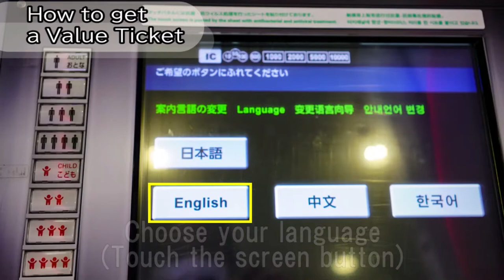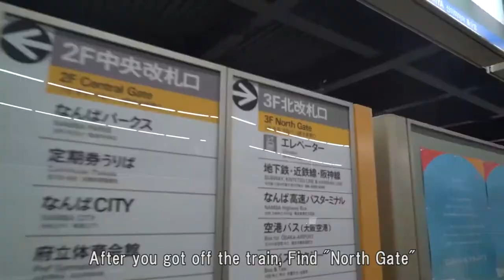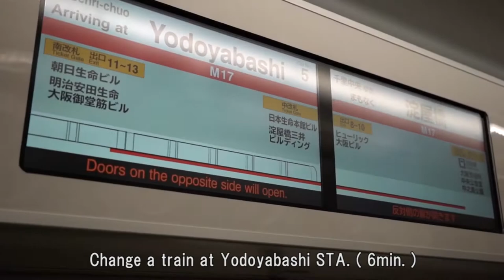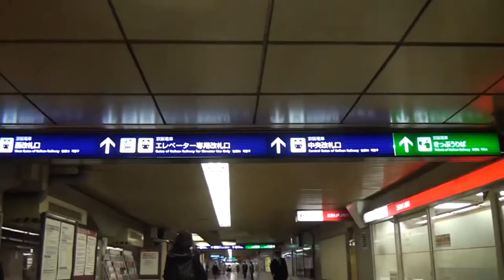How to get Kyoto Fushimi Inari from Osaka KIX in good value !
Use value ticket, I will lecture how to get to Fushimi Inari (KYOTO) from Kansai International Airport in directly.
Back-Packers must see this video!

3:22 go to Inari from NAMBA station.
5:30 Keihan Line